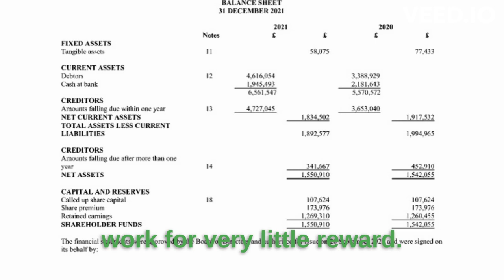Increasing Margins from 1 5% 3 5% to 10%++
This video explains that many building contractors operate on very tight profit margins in relation to turnover and that by considering diversifying will lead to more control over there turnover and increased profit margins